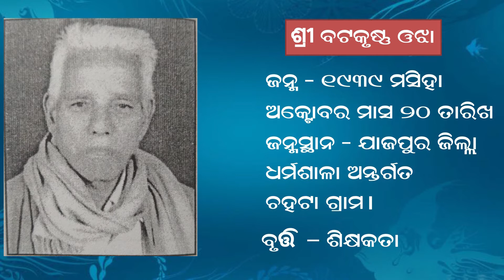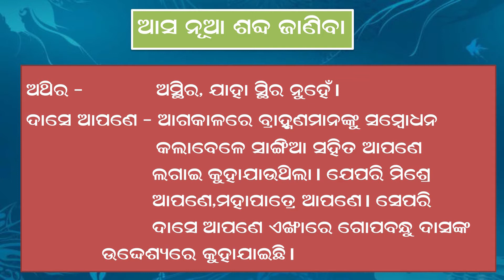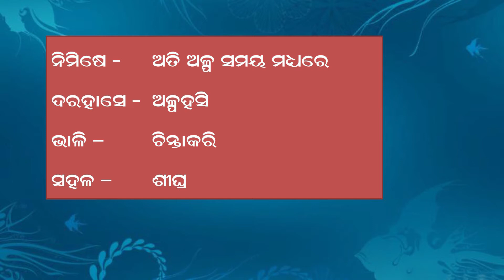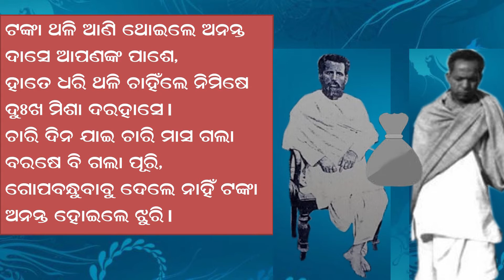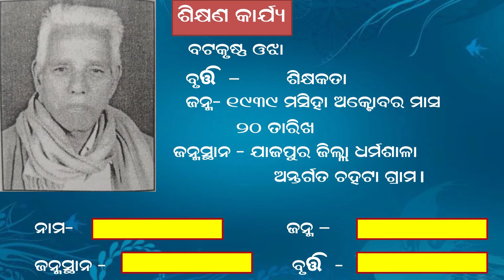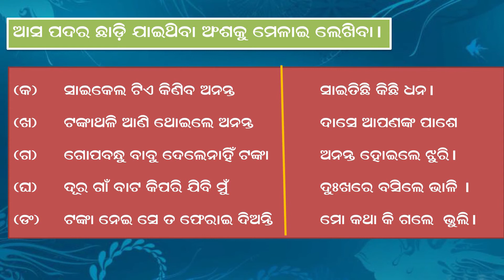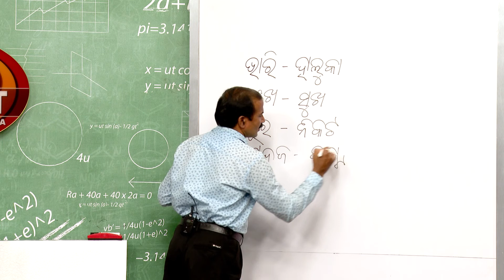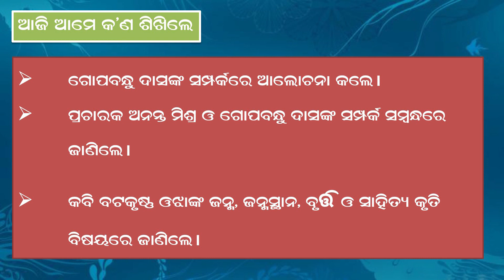ନଇଁଗଲା ଆପେ ମଥା || Part-1 || Odia || SIKHYADARPANA CLASS 5 EP 39